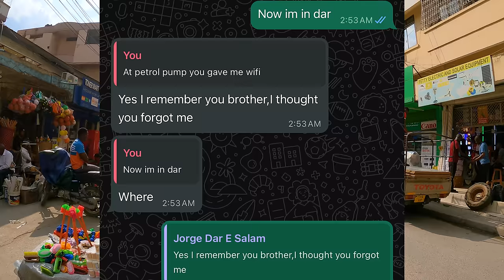fight with locals😰🇹🇿|| kariakoo market Dar es saalam || Tanzania vlogs || me mani ||africa series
Dive into the bustling energy of Dar es Salaam’s Kariakoo Market with us! 🌟🛒 Known for its vibrant atmosphere and diverse range of goods, Kariakoo is a must-visit destination for anyone wanting to experience the true pulse of Tanzania's largest city.Join us as we explore the sights, sounds, and flavors of Kariakoo Market, and get a real sense of Dar es Salaam’s lively spirit.